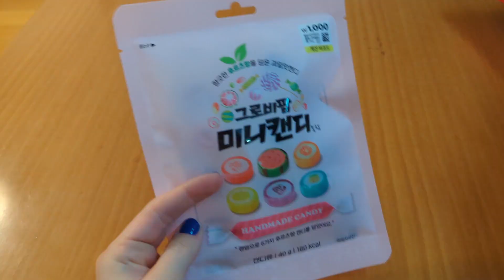Shopping haul in Seoul 🇰🇷🛍️